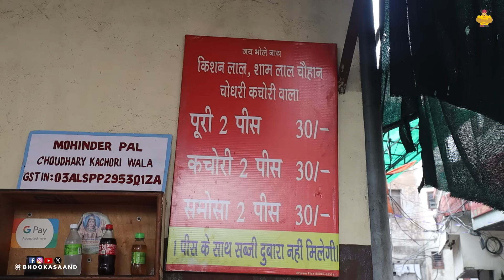Achaar Bazar में Lahore जैसा Chaney Poori 8am to 12pm | Best Food in Patiala, Punjab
Choudhary Kachori Puri wala
8CH3+8Q3, Achar Bazar St, Dera Chhatta Magni Ram, Adalat Bazar, Patiala, Punjab 147001

Welcome to our food review of Chaudhary Kachori Puri Wala, located in the bustling Achaar Bazar of Patiala, Punjab. Famous for its authentic Lahore-style Chole, this spot is a must-visit for all food lovers!

Watch us as we dive into the delicious world of Puri Chole and Kachori Breakfast, available daily from 8am to 12pm. Perfectly seasoned and cooked to perfection, Chaudhary Kachori Puri Wala brings the taste of Lahore's street food right to the heart of Patiala.